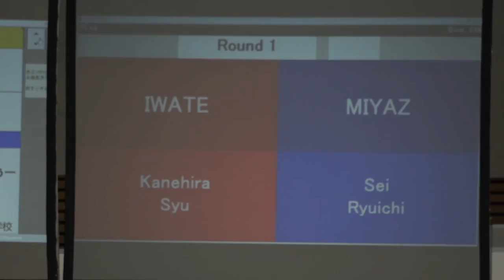2021年IH ボクシング 男子 ミドル級 準々決勝 瀬井りゅう一 日章学園(宮崎) vs 兼平周侑 盛岡南(岩手)